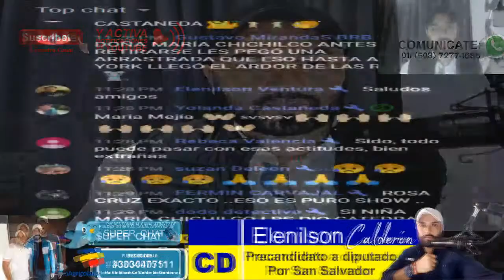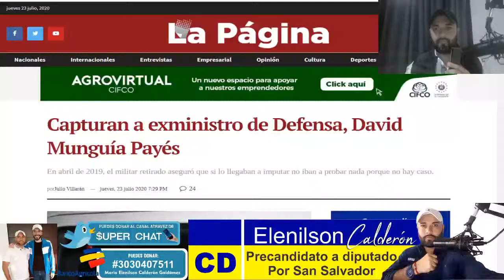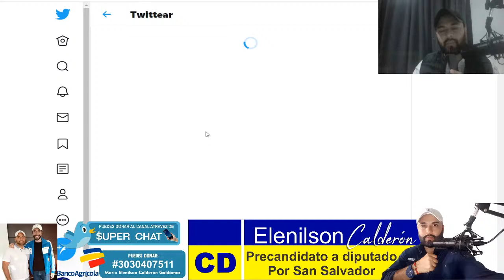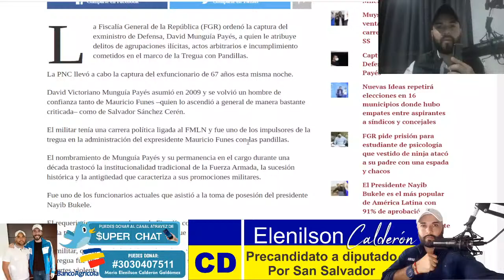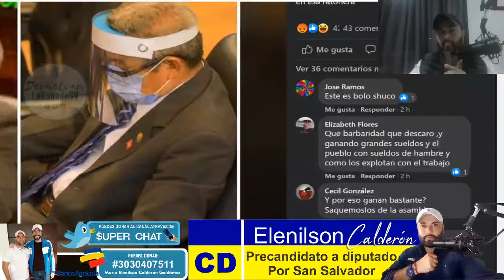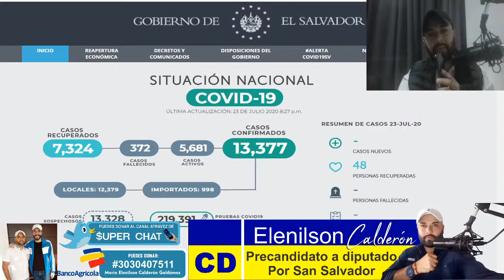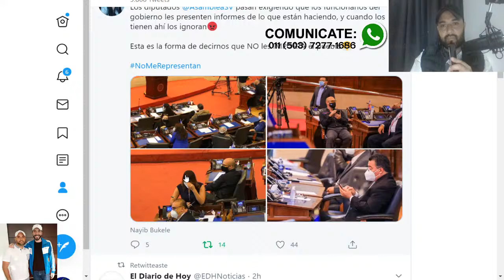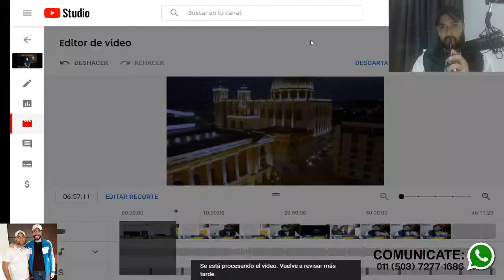⚫️(EN VIVO)⚫2da Parte 🚨CAPTURAN A MUNGUIA PAYES, POR TREGUA ENTRE PANDILLAS.🚨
📲 Si Deseas Apoyar El Crecimiento 📉 de Tu Canal, lo Puedes Hacer, Suscribiendote 👆 Y Compartiendo los Vídeos  🤳Con Tod@s Tus Amig@s 👫 y No Olvides Activar La Campanita "🔔" Para saber Cuando Vamos en Vivo o si Subo 📤 Nuevos Vídeos. 💻

PUEDES HACER TUS DONACIONE💲 PARA ESTE CANAL:

                              🧢  Atravez del 📲  "El $uper Chat" 📲

                             🏛*BANCO AGRICOLA*📥

Mario Elenilson Calderón Galdámez